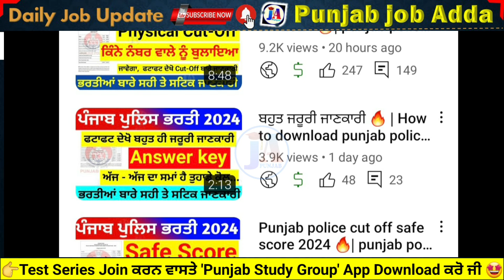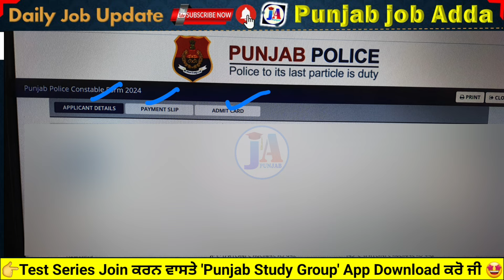Punjab Police Score Card 🔥 | punjab police Update today 🔥| how to check Punjab policer Score card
PunjabPolice Score Card 🔥 | punjab police Update today 🔥| how to check Punjab policer Score card

🔥 ਇਹ ਗਰੁੱਪ ਸਪੈਸ਼ਲ ਪੰਜਾਬ ਦੀ ਗਰੁੱਪ D ਭਰਤੀ ਵਾਸਤੇ ਹੈ ।
💥 ਇਹ Group ਵੱਧ ਤੋਂ ਵੱਧ ਉਹਨਾਂ Candidates ਤੱਕ ਸ਼ੇਅਰ ਕਰ ਦਿਓ ਜੋ ਬਿਲਕੁੱਲ ਬੈਸਿਕ ਤੋਂ ਤਿਆਰੀ ਕਰਨਾ ਚਾਹੁੰਦੇ ਹੈ. ✔️
 🎯 ਜੇਕਰ ਤੁਸੀਂ Group D ਭਰਤੀ ਦੀ ਤਿਆਰੀ ਕਰਨੀ ਹੈ ਤਾਂ ਇਹ ਗਰੁੱਪ ਜੋਇਨ ਕਰ ਸਕਦੇ ਹੋ 👉

punjab police physical test 2024

Punjab jobs in punjab 2024
punjab group d jobs 2024
punjab group d bharti 2024
punjab police
latest punjab govt recruitment
latest news
punjab govt